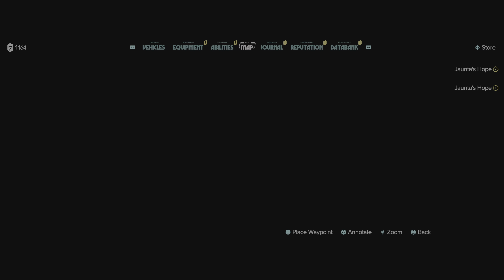Addressing the issue Of Star Wars fandom Starwarstheory let talk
This video is not an attack on Star Wars theory neither is it is attack on Star Wars explain This is a video addressing The toxicity Of the Star Wars fandom And come on out The Toxic Fans Do not I repeat Do not Send Neither Star Wars theory or Wars explains Death threats or negativity